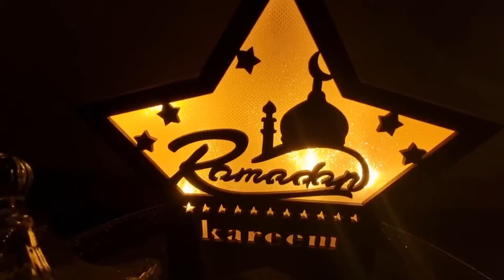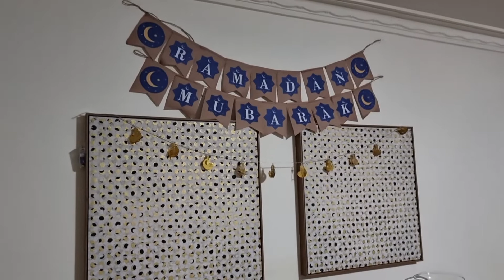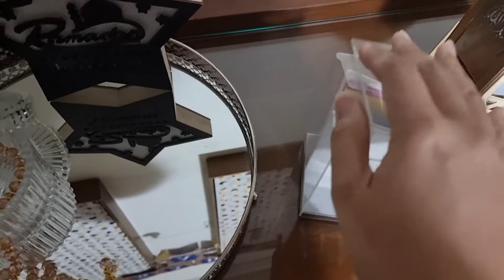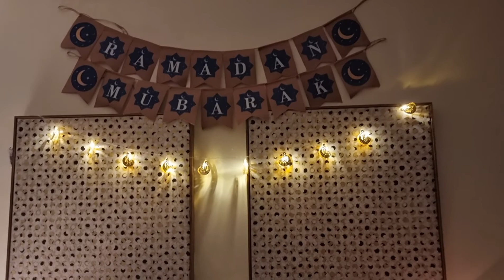Ramadan Ki Tayari | Ramadan Decoration | Ramadan Decoration ideas | Ramadan 2021 | Ramadan Kareem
Salam and Hello to everyone,
  Today I am going to share some ramadan decorations and ideas in this video for how we decorate for ramadan. Since we already start getting food ready for ramadan we should also decorate for it to create awareness for children as they grow up that Ramadan is a special occasion.

Ramadan | Ramadan ideas | Ramadan preparation | Ramadan kareem | Ramadan Decoration | Wardah | Desi mom | Sydney |
Wardah's Style | Ramadan ki Tayari | Ramadan ki sajawat | Ramadan 2021|